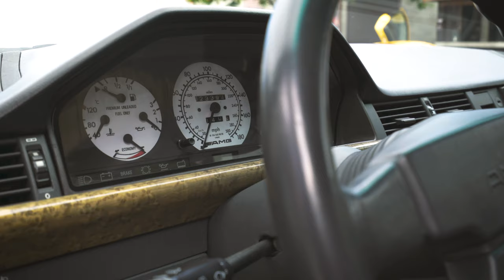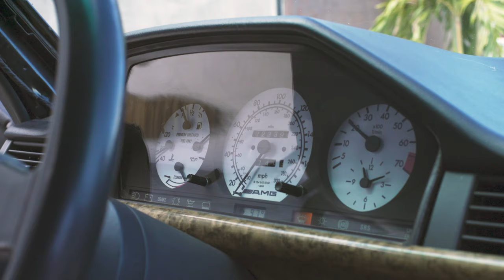I'm in Love, AMG Hammer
We Are Curated believed that a car is a great investment and Curated knows Classic Cars.  We are Curated has great values, they buy, trade and sell cars they know. Particularly, Lamborghini Countach, Diablo and Miura model. Lamborghini Countach is a rear mid-engined, V12 sports car produced from 1974 to 1990, while Lamborghini Diablo is high-performance mid-engined sports car produced between 1990 and 2001. Finally, Lamborghini Miura is sports care that has been produced between 1966 and 1973, this car is recognized as the first supercar with a rear mid-engined two seat layout.

We are Curated mission is to share the world’s greatest automobiles with the world’s greatest collections.

If you have any question regarding Vintage Supercars, see our homepage for more information!